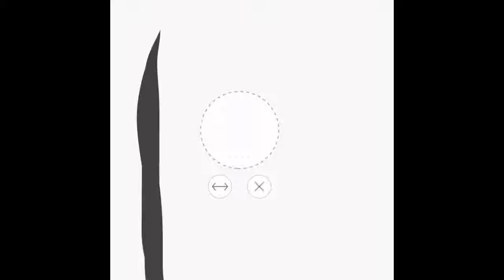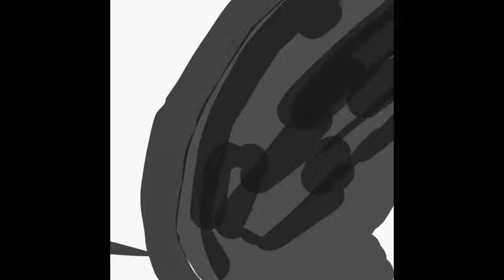The blues | Artistic Endeavor #22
These are a series of artwork I do in adobe draw.Art in my opinion is one the many ways where creativity shines and imagination shrives.These are one of many videos from sketches on paper to the ones on the adobe draw app and possibly painting one day .I hope you enjoy and don’t forget to like,comment,and subscribe.I appreciate the support

Videos Weekly 😏

-Quik - GoPro Video Editor by GoPro, Inc.